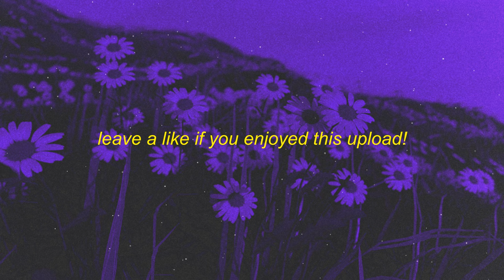LXNGVX - Montagem Mysterious Game | astro slide song